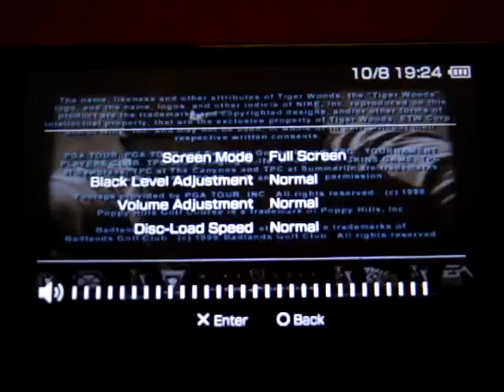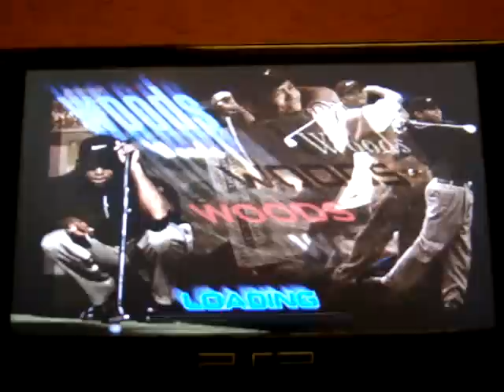PSPscene PSX PSP Tiger Woods PGA Tour 2000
A decent psx golf game that takes just 170 Mb's of space on your memory stick.

The graphics are decent with good sound effects, voice comments are few and far between though.

The controls are fairly good and are no problem on the PSP.

Small sized PSP golf game.

6.7\10 Rated.